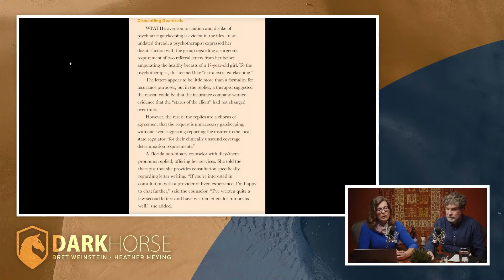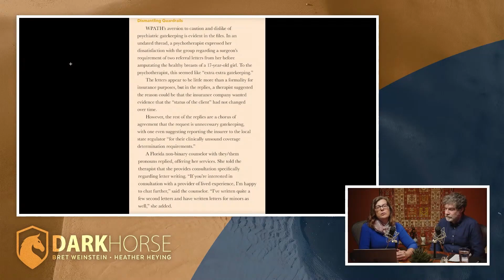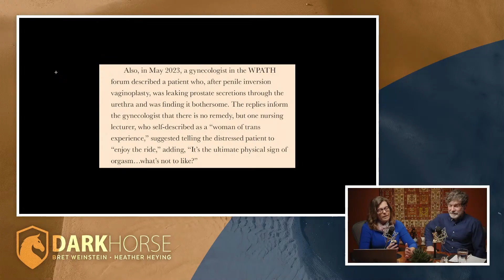Maximizing happiness for children (from Livestream #216)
Informed consent for children

YouTube continues to punish us so we're moving more content to X and Rumble/Locals and away from YouTube.

Clip taken from DarkHorse Podcast Livestream #216 (originally streamed live on RUMBLE Mar 13, 2024):